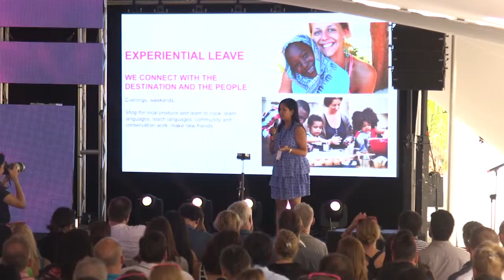LE 2016 BIG IDEAS - Fatima Hawkins, dnata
What is experiential leave and why should you do it?

Fatima Hawkins, dnata

Filmed live at LE 2016's Ministry of Ideas on 6 June 2016